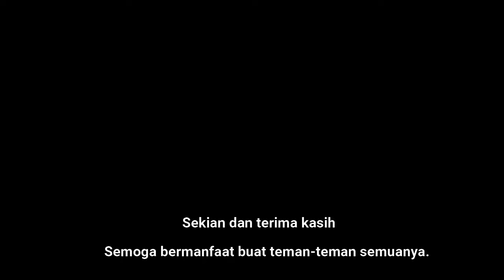🛑Tutorial olahraga membentuk otot yang baik di sore hari.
Tutorial olahraga membentuk otot yang baik di sore hari by Pro videoblack Papua di sungai digul. @provideoblack  @AttaHalilintar